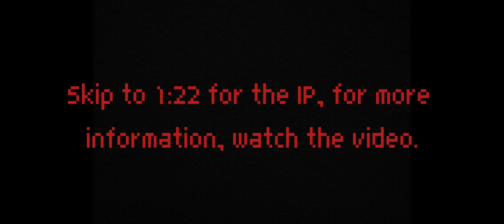Cracked INFUSE SMP | Join now!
Add me on discord: Sharprot
made this video for the owners advertisement
Watch until the end for the ip, or just skip it.